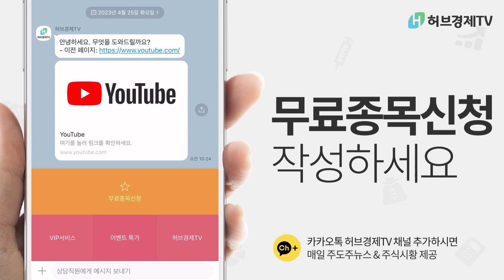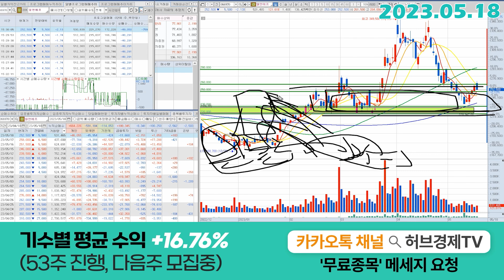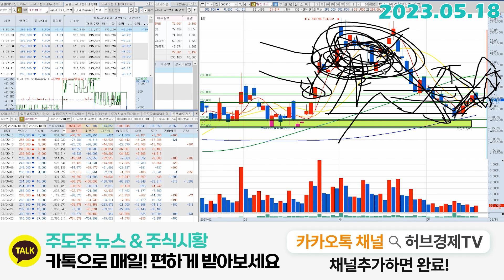엘앤에프 (066970) - 오늘 음봉 자연스러운 거라고 설명드렸죠?